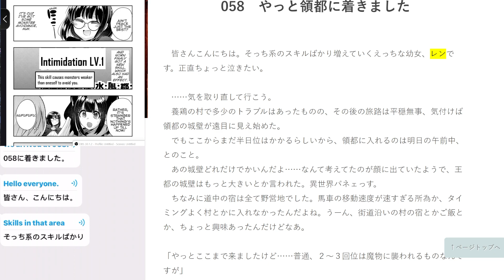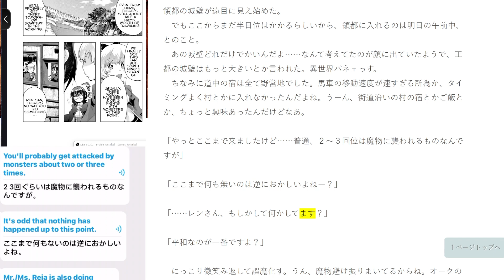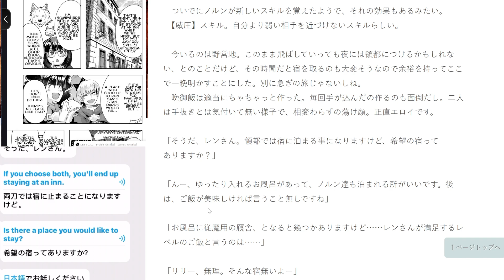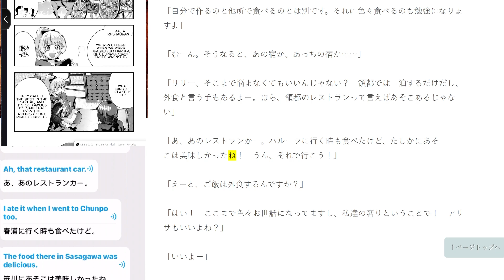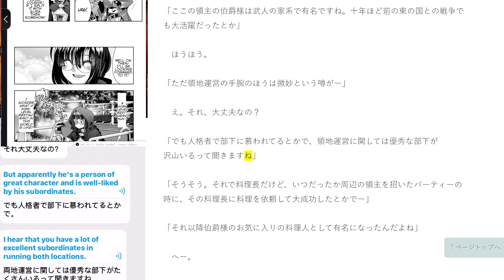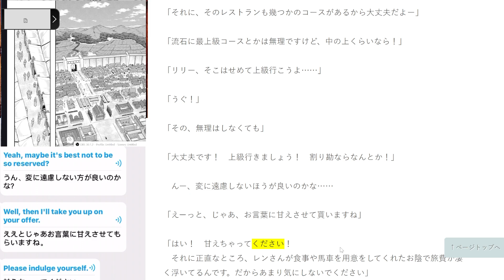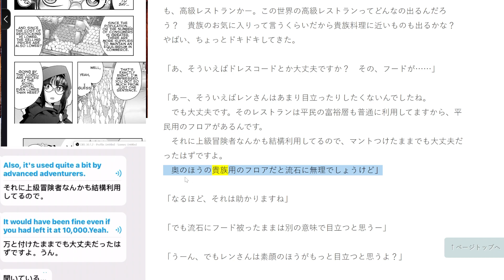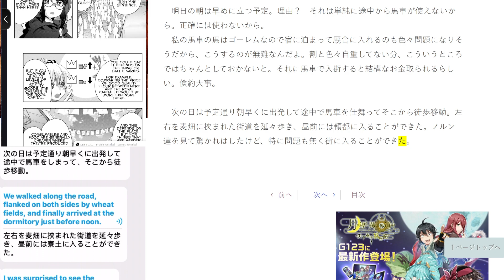EP. 58 : ไม่ค่อยเข้าใจหรอกค่ะ แต่เหมือนจะมาเกิดใหม่ในต่างโลกซะแล้ว (This Is Screwed Up but .. )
JN  :よくわからないけれど異世界に転生していたようです
ENG   :This Is Screwed Up, but I Was Reincarnated as a GIRL in Another World!
TH : ไม่ค่อยเข้าใจหรอกค่ะ แต่เหมือนจะมาเกิดใหม่ในต่างโลกซะแล้ว